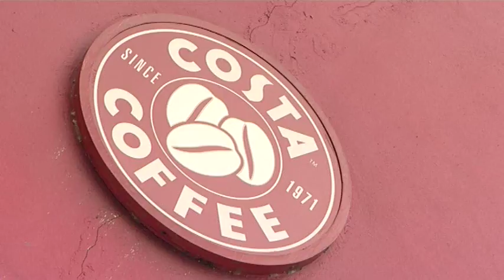Barista of the year 2009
Costa Barista of the year awards 2009